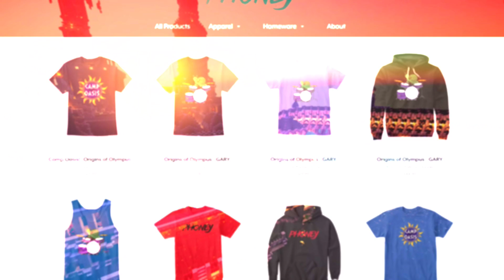Fairy Tail Origins - "STEALING FROM THE FUTURE?" #23 (Anime Minecraft Roleplay)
Fairy Tail Origins - "STEALING FROM THE FUTURE?" #23 (Anime Minecraft Roleplay) w/ Xylophoney!